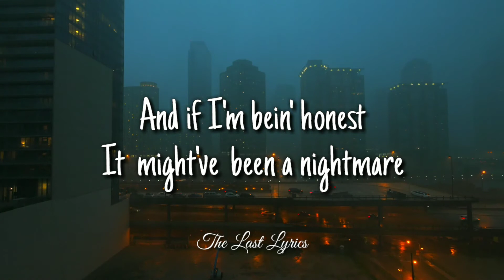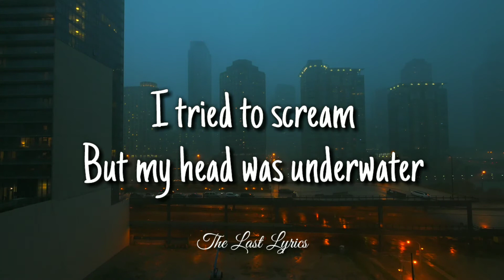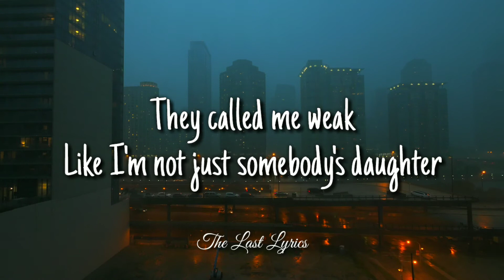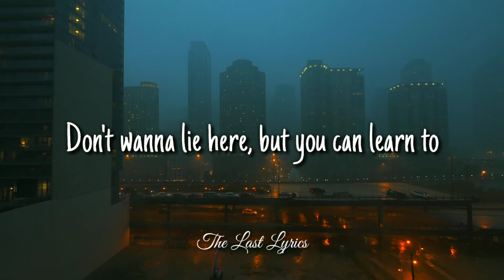Billie Eilish ~ Everything I Wanted (Lyrics)